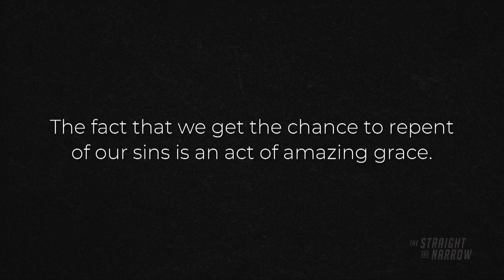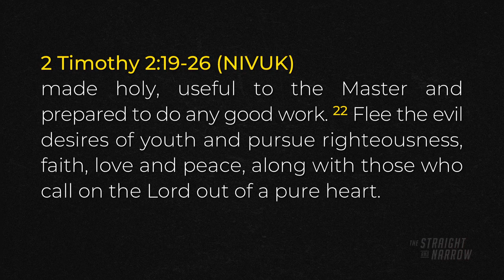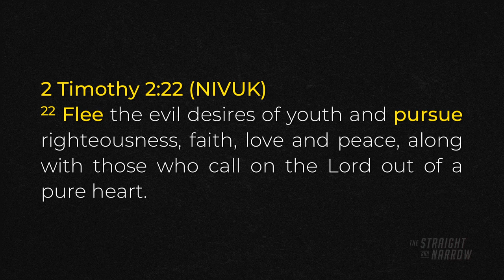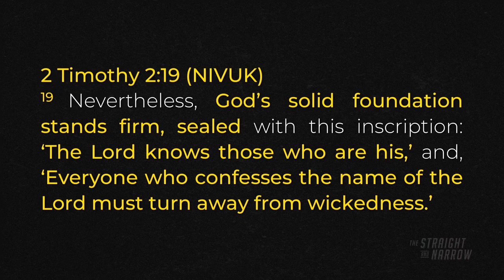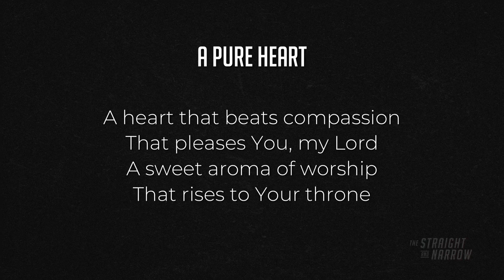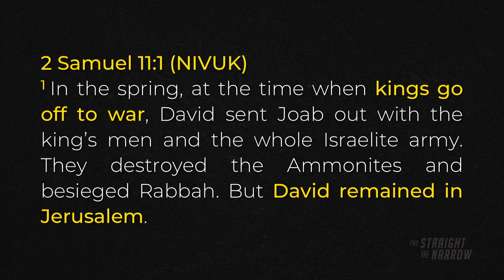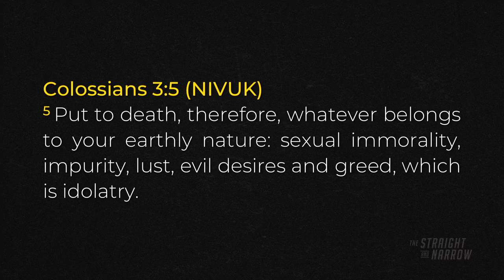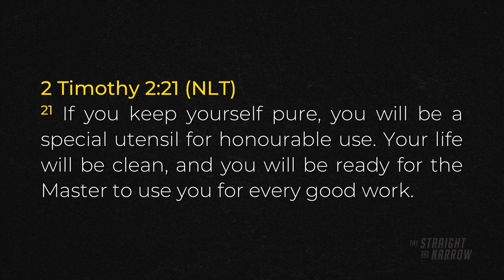The Straight and Narrow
Pastor Wang Guanghan
22 June 2019